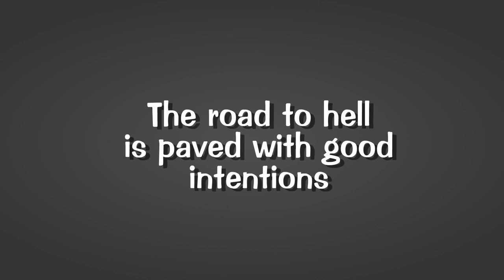Happy Tree Friends Without a Hitch (Ep #64)